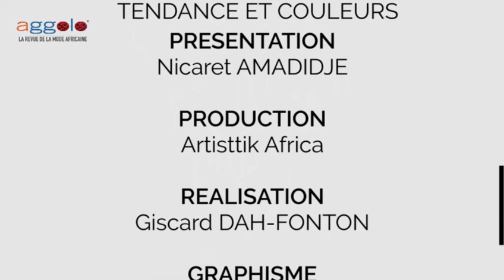Tendance et couleurs/ Saint valentin: Que proposent les créateurs de mode africains ?